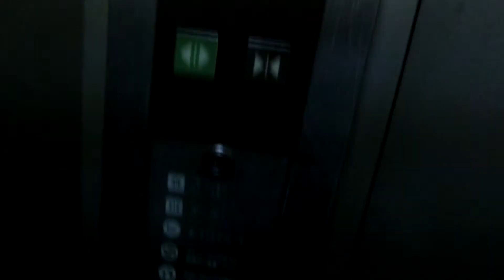広島市中区内某雑居ビルのエレベーターvol.15 Part1（更新前）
開閉ボタンが三角表記の後期エレアドですが、1階のみ乗場ボタンがエレペットです。撮影当時、1階～2階と4階以外はロックされていました。到着チャイムがありますが、なぜか1階のみ鳴りません。メンテナンスはマーキュリーアシェンソーレが担当しています。
【2019年3月確認】
このエレベーターはエレモーションプラスゼロに更新されいたことが分かりました。

メーカー：三菱
機種：後期エレペットアドバンスV
駆動方式：ロープ式
設置台数：1基
アナウンス：なし
到着チャイム：あり
車椅子操作盤：なし
停止階：1,2,3,4,5,6,7,8,9,10
停止可能階(撮影当時)：1,2,4
用途：乗用
定員：9名
積載：600kg
ドア：2枚両開きドア
設置年度：1989年11月